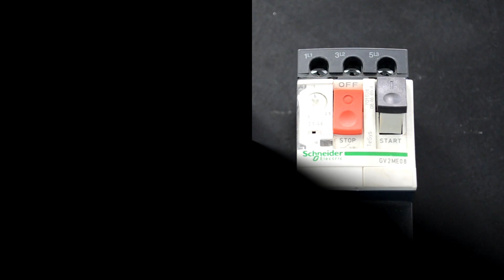Disjuntor motor para acionamento e proteção de motores elétricos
Mostramos um disjuntor motor e as funções de acionamento, proteção contra sobrecorrente e sobrecarga e a função de relé térmico e fusível.

As principais marcas e modelos de disjuntor motor encontradas facilmente para comprar nas lojas Brasil são: Siemens, Web, Scheneider, Abb, Telemacanique, Eaton, Steck, JNG, Moeller e outras.

No vídeo foram mostrados dois modelos. Um da Moeller o PZKMC-10 e o Scheneider GV2ME08. O primeiro de girar e o segundo com botão de apertar.

O catálogo de cada uma das marcas traz as informações mais detalhadas e técnicas de cada modelo de disjuntor como as correntes de trabalho, níveis de proteção e tensão e todas as outras medidas elétricas e mecânicas necessárias à utilização do disjuntor.

Transcrição e legenda do vídeo:

Olá pessoal!
Neste vídeo eu vou falar pra vocês sobre disjuntor motor.

Tem dois modelos aqui de disjuntor motor.

O disjuntor motor pessoal é um disjuntor que foi desenvolvido especialmente para o acionamento e proteção de motores elétricos.

O disjuntor motor tem algumas vantagens, e a principal vantagem dele é que ele consegue reunir todas as características de fusível, de relé térmico e de contator.

Ele faz a função de todos estes três equipamentos, o que traz uma vantagem maior é que com um pequeno espaço você consegue fazer a união de três equipamentos: fusível, contator e relé térmico.

Ele tem todas as funções destes equipamentos.

Ele tem proteção contra sobrecarga, contra curto circuito e além disso ele serve para seccionamento e comutação. Então essas são as quatro funções básicas de um disjuntor motor: seccionar, que é manter separado a tensão do motor... então ele faz o seccionamento.

E ao mesmo tempo ele faz a comutação, que é o ligamento e o desligamento no próprio equipamento. Então ele substitui uma chave de ligação.

Esse modelo aqui é uma chave de girar e este modelo são botões de apertar.

Então ele faz a função de ligar e desligar no mesmo local.
Além disso ele tem a regulagem do térmico igual ao relé térmico. Esse disjuntor aqui por exemplo ele vai de 6,3 até 10, o que ajusta a faixa de proteção desse motor pra ficar o mais próximo do motor que está sendo instalado.

Esse outro modelo aqui vai de 2,5 até 4.

Eu tenho aqui uma tampinha que eu levanto e eu consigo girar aqui e fazer uma regulagem desse térmico dele.

E ai eu tenho também aqui o teste, igualzinho ao relé térmico. Então ele ajusta e faz a função do relé térmico e ele também faz a comutação, protege contra sobrecarga e ele funciona como relé térmico e ele também funciona para sobrecorrente e para curto circuito.

O disjuntor motor tem a proteção também contra falta de fase. Então se eu perder a fase de qualquer um dos três esse disjuntor já consegue desabilitar aí...

Eu estava vendo que quanto se falta um fase ele vai conseguir desarmar e proteger o motor.

Então... ele tem essas vantagens que todas elas aliadas fazem o equipamento bem pequeno... porque o disjuntor motor tem uma dimensão considerada pequena e que economiza espaço lá no seu painel de acionamento de seus motores.

Alguns deles... a maioria deles você consegue colocar contatos auxiliares... normalmente aberto e normalmente fechado pra poder fazer alguma sinalização. A gente consegue acoplar contatos auxiliares no disjuntor motor pra poder fazer a parte de sinalização também.

Então... para o acionamento de motores ele é excelente, faz esta função muito bem e vai fazer toda a parte de proteção de um motor.

Então esse equipamento aqui ele é suficiente pra fazer a proteção de um motor.

Então.. está aí pra vocês o disjuntor motor e algumas características sobre este disjuntor motor.

Valeu pessoal e até o próximo vídeo!

Instalações elétricas.